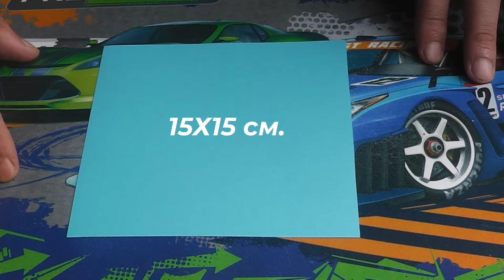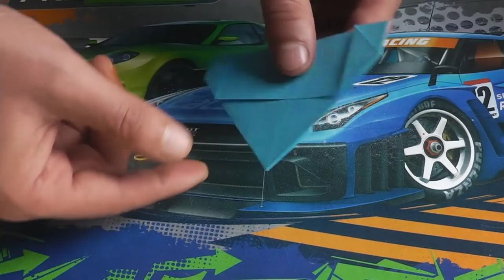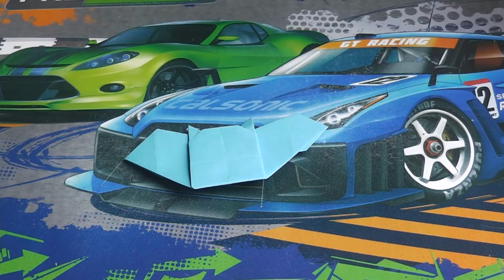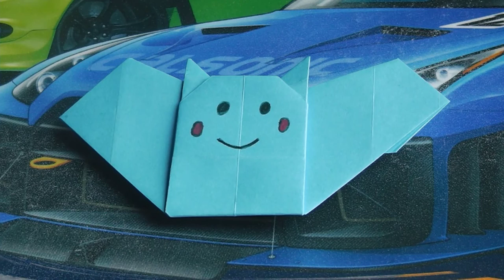Оригами летучая мышь Как сделать оригами летучая мышь из бумаги // How to make origami paper bat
Летучая мышь из бумаги отлично подойдёт для праздника Хэлоуина. Но можно её сделать и просто так. Чтобы пополнить свою колекцию оригами изделий. Делается она легко, а выглядит очень красиво и реалистично.

Оригами летучая мышь. Как сделать оригами летучая мышь из бумаги. Оригами из бумаги летучая мышь.
Origami bat. How to make origami paper bat. Origami paper bat.